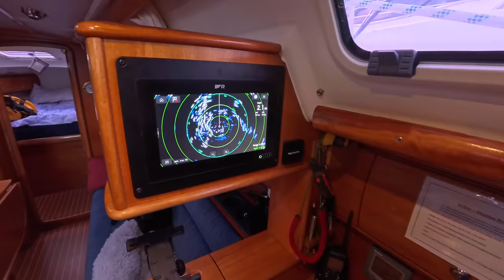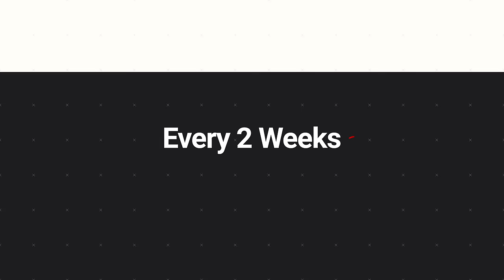Why I'm DITCHING GoPro After 12 Years & Our FIRST SAIL Of 2024 | Sailing Madness Ep30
In this episode I explain why I am ditching GoPro after 12 years and we head out on our first sail of 2024 to test the new action camera.